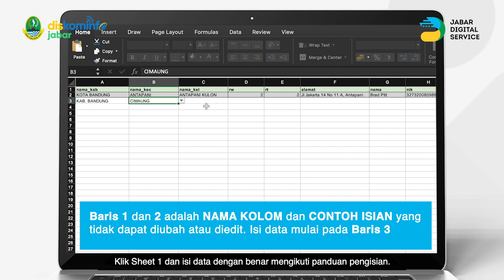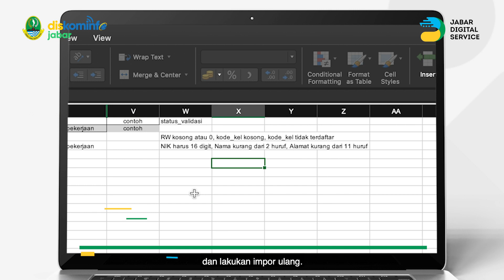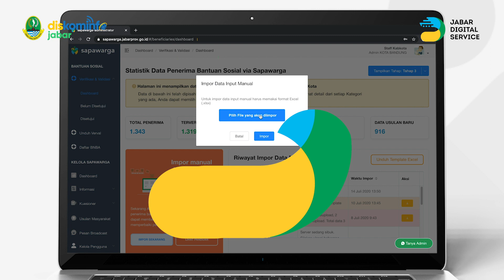Tutorial Import Data Manual untuk Admin Sapawarga